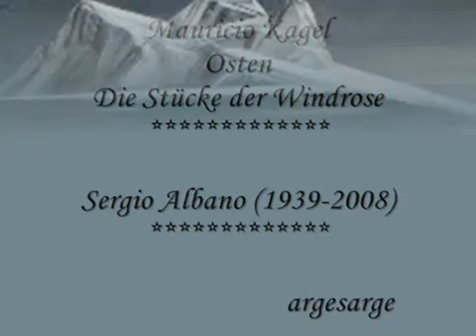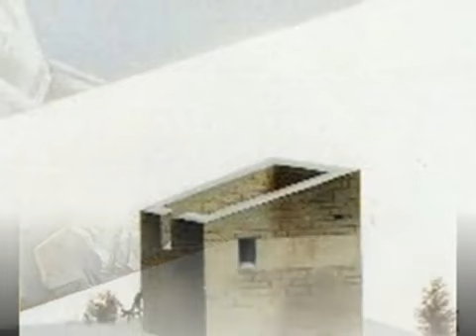Mauricio Kagel - Osten - Die Stücke der Windrose - FontanaMIXensemble - Sergio Albano